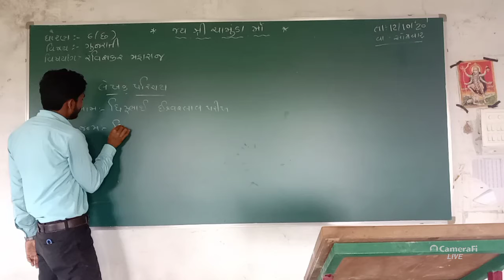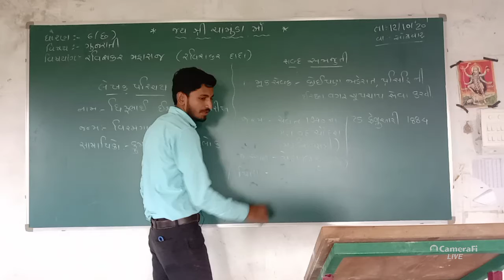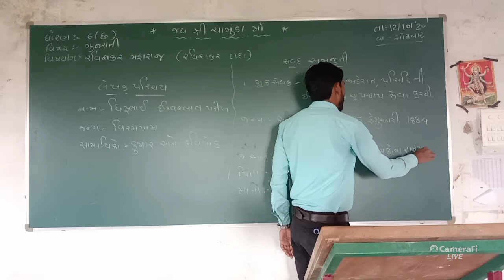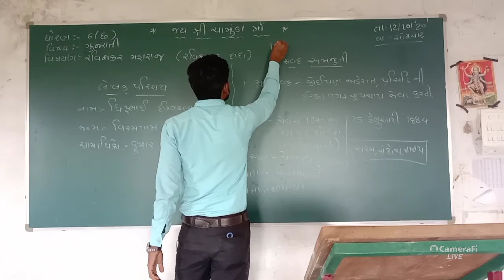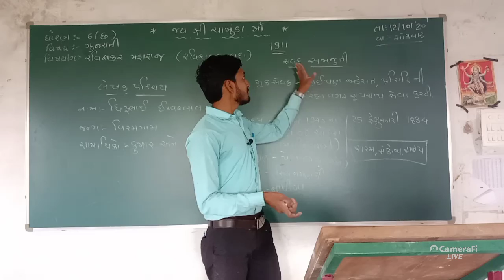શ્રી દક્ષિણામૂર્તિ વિદ્યામંદિર જાળીયા/ ધોરણ-૬ વિષયાંગ:- ગુજરાતી /રવિશંકર મહારાજ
૧.શબ્દ સમજૂતી એકવાર લખવી
૨.રવિશંકર મહારાજ વિશે જે બોર્ડવર્ક કર્યું તે એકવાર લખવું